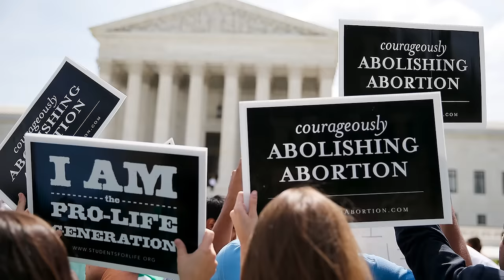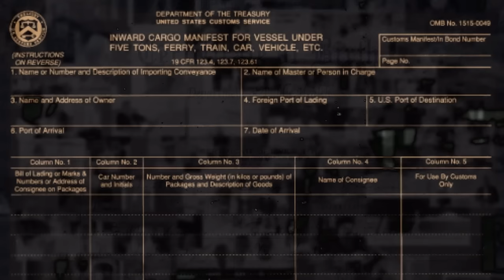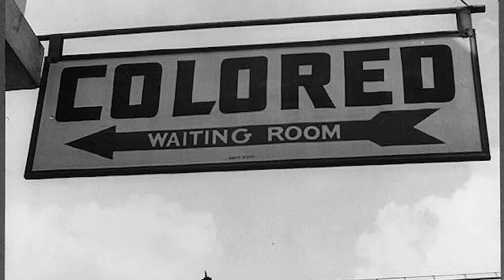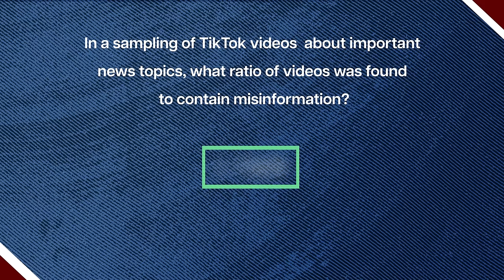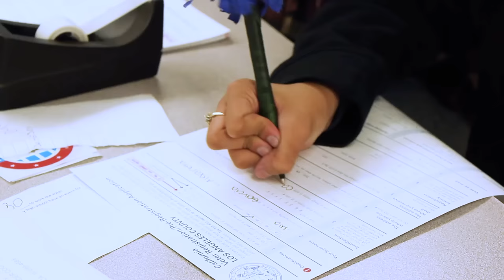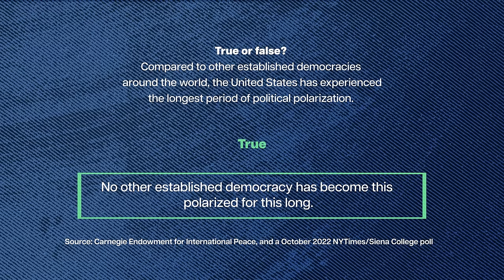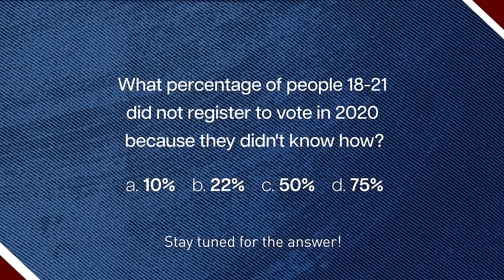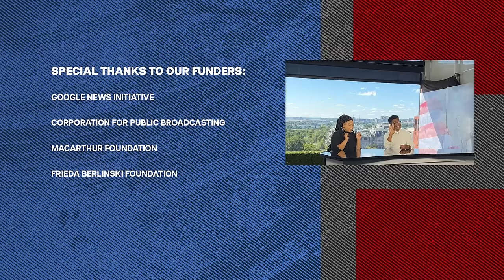WATCH NOW: "We the Young People: Moments of Truth" — a PBS NewsHour Student Reporting Labs Special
Gen Z is the most racially and ethnically diverse American generation, and as they begin to vote for the first time, how do they envision themselves and the future of U.S. democracy?

Student Reporting Labs (SRL), a journalism education program of WETA and the PBS NewsHour, will premiere "We the Young People: Moments of Truth," a new half-hour special focused on the 2022 U.S. midterm elections on Tuesday, November 1 at 8pm ET—one week before election day.

Hosted by SRL teen reporters Tiffany Rodriguez of Philadelphia, Pennsylvania and Berto Suarez of Rockville, Maryland, "We the Young People: Moments of Truth" will showcase the issues that matter to young people, debut voting explainers, cover the campaign to expand the voting age to 16 and uncover misinformation.